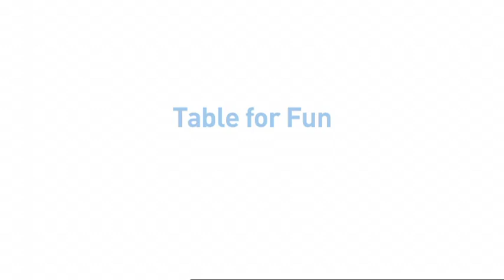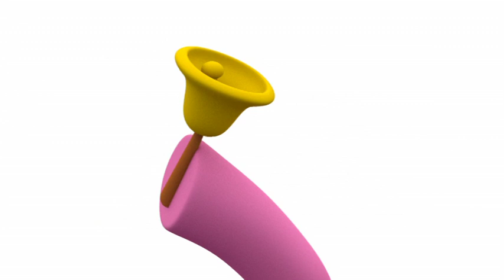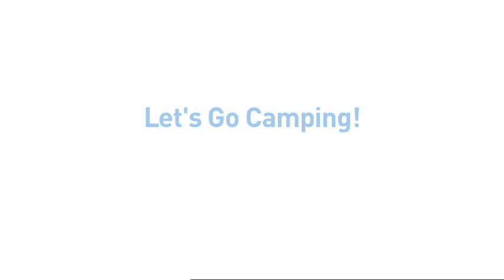⭐ POCOYO & NINA EPISODIOS COMPLETOS - Lucero 120 min | CARICATURAS y DIBUJOS ANIMADOS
Mira tu episodio favorito haciendo clic en un título a continuación:
00:00:00  La Flor Musical
00:06:02  Restaurante Pocoyó
00:12:05  Brilla Brilla
00:18:08  Hipo
00:24:08  Correo Pato
00:30:11  Un Cachorro Cariñoso
00:36:12  ¡A batear!
00:42:14  Elly Está Malita
00:48:16  ¡Allá vamos!
00:54:18  Una Sorpresa para Pocoyó
01:00:20  ¿Puedo Jugar?
01:06:20  Súper Pocoyó
01:12:22  ¡Vámonos de acampada!
01:18:24  Pocoyó, Pocoyó
01:24:28  El Viaje de Elly
01:30:28  ¡Paciencia Pocoyó!
01:36:30  El Maestro de los Malabares
01:42:33  Pato Maniático
01:48:28  Pocoyó es Único
01:54:30  Pocoyolimpiadas

💧 La Flor Musical
Pocoyó les da a sus amigos las pocas gotas de agua que quedan en la regadera.

🍸 Restaurante Pocoyó
Pocoyó y Elly deciden jugar a los restaurantes.

⭐️ Brilla Brilla
Elly encuentra una estrella muy bonita que ha caído del cielo.

😔 Hipo
Pato tiene hipo. Pocoyó, Elly y Loula le ayudan a que se le quite dándole una gran sorpresa.

💌 Correo Pato
Cuando Pocoyó quiere enviarle una carta a Elly, Pato hace de cartero.

🐶 Un Cachorro Cariñoso
Pocoyó no quiere jugar con Loula porque ya tiene un perrito de juguete.

⚾️ ¡A batear!
Nuestros amigos van a jugar a batear la pelota con Fred, el pulpo.

😷 Elly Está Malita
Elly tiene manchas, así que Pocoyó y Pato tienen que suspender el picnic para poder cuidarla.

👾 ¡Allá vamos!
Nuestros amigos están jugando con un avión de juguete cuando se marcha volando hacia el espacio.

🎉 Una Sorpresa para Pocoyó
Los amigos de Pocoyó deciden prepararle una fiesta sorpresa para demostrarle lo mucho que lo quieren.

🔴 ¿Puedo Jugar?
Pocoyó y Pato juegan con su nueva pelota.

👮 Súper Pocoyó
Hoy Pocoyó es Súper Pocoyó – un superhéroe dispuesto a sacar a sus amigos de apuros, incluso cuando no lo están.

🚀 ¡Vámonos de acampada!
Nuestros amigos han planeado hacer una excursión.

📣 Pocoyó, Pocoyó
Pocoyó encuentra un nuevo amigo con el que jugar – ¡su ecoooo!

💤 El Viaje de Elly
Elly emprende un viaje fantástico en sueños.

⛳️ ¡Paciencia Pocoyó!
Pocoyó quiere jugar a pitch and putt como sus amigos, pero la verdad es que no se le da muy bien.

🤹 El Maestro de los Malabares
Pocoyó está muy impresionado con lo bien que se les dan a Elly y a Fred el pulpo los malabarismos.

🚿 Pato Maniático
Pato, recién salido de la ducha, pretende seguir limpio.

👦 Pocoyó es Único
Pocoyó quiere se un pato, un perro y un elefante, pero cuando Loula necesita su ayuda, nuestro amigo se da cuenta de que lo mejor es ser él mismo.

🏅 Pocoyolimpiadas
Pocoyó, Elly y Pato celebran su propia versión de las olimpiadas- con una serie de pruebas muy divertidas y originales.